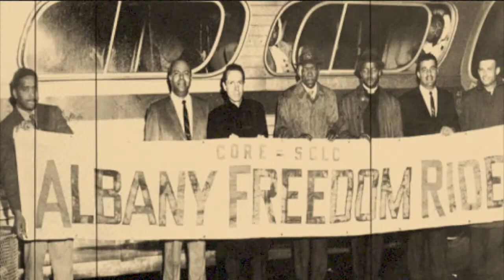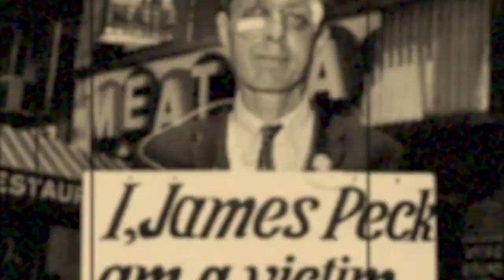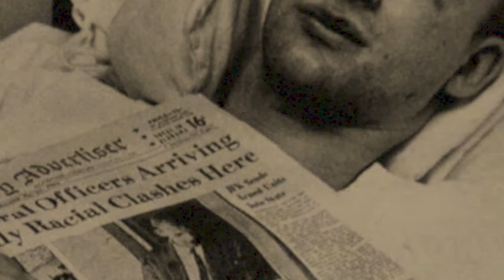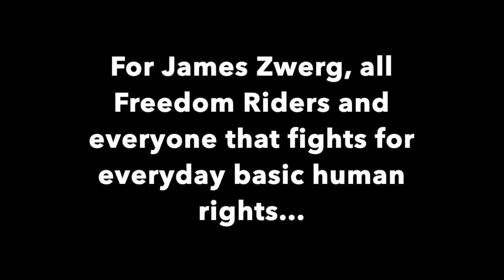Freedom Riders - Beau Jeste (chris o'connell)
The story of James Zwerg one of many 'Freedom Riders' protesting against segregation/racism/discrimination/violence etc on public transport in the  US